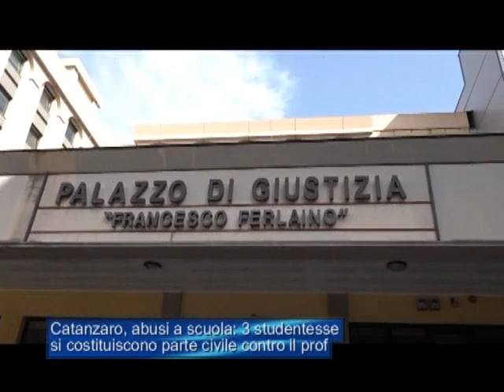Catanzaro, abusi a scuola: in 3 si costituiscono parte civile contro il prof